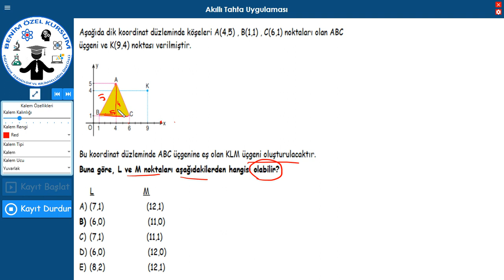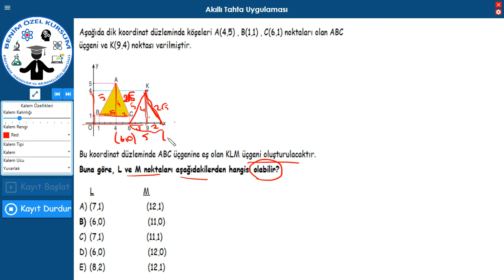Geometri Öğretmene soru sor videolu çözüm öğretmenesor# soruçözüm#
öğretmene sor sistemi ile çözemediğiniz soruların çözümü anında ister video çözümlü ister resimli çözümü ile Yapay Zeka ve Soru Tahmin Sistemi ile Tüm Set ve Diğer Eğitimler İçin Ziyaret Edebilirsiniz. Eğitimde Teknoloji ve Bilimselliğin Öncüsü Benim Özel Kursum